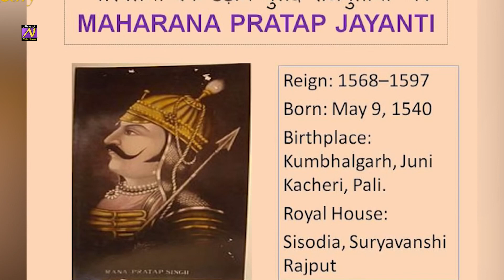गीता रबारी महाराणा प्रताप सुपरहिट सॉन्ग जयंती पर धमाका मचाते हुए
Presented by-Neeraj film studio

यह प्रोग्राम

Album-

Singer

Song -

Special thanks-

                    And

Teem Neeraj film studio
 Director-  Neeraj Khandeka
MD.       Vikram khandekar